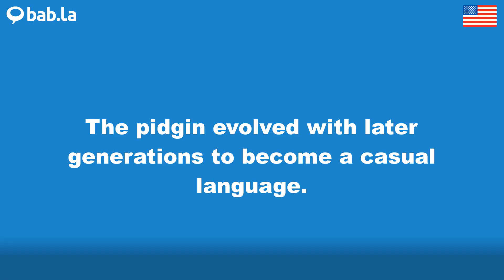PIDGIN pronunciation | Improve your language with bab.la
Improve your spoken English by listening to PIDGIN pronounced by different speakers – and in example sentences too. Learn and love languages with bab.la.